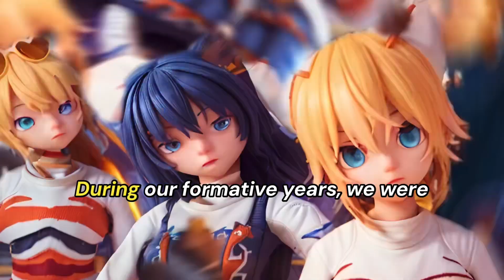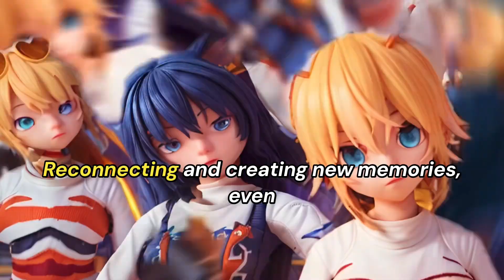Soft Spoken Anime Bestie